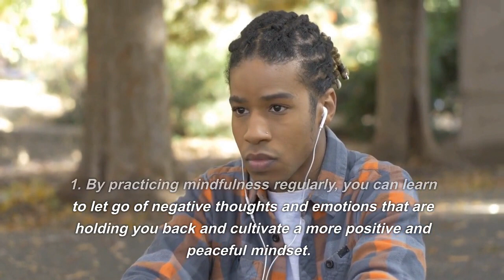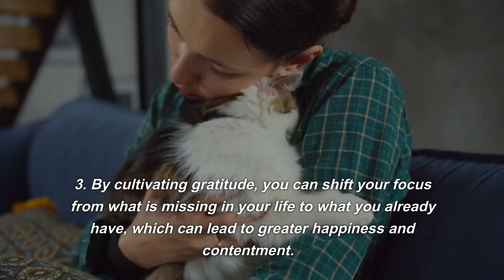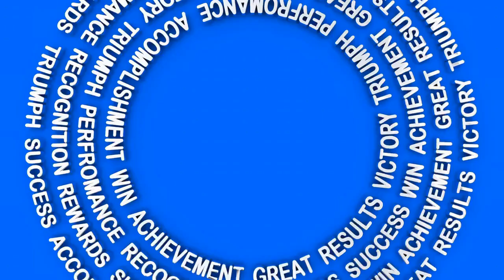How you can let go of things and achieve ultimate happiness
Letting go of things and achieving ultimate happiness is a complex process that involves a combination of different strategies. Here are some of the best ways to achieve it.
Photo by Tom Pumford on Unsplash